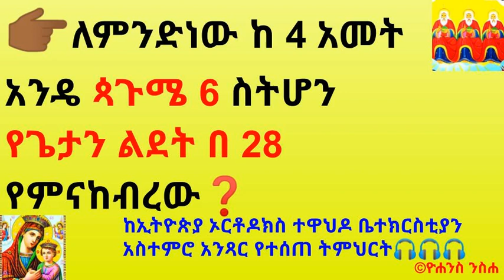👉🏾ለምንድነው ከ 4 አመት አንዴ ጳጉሜ 6 ስትሆን የጌታን ልደት በ 28 የምናከብረው❓